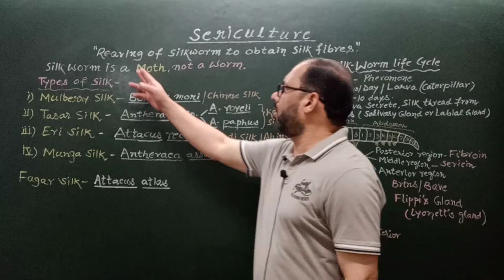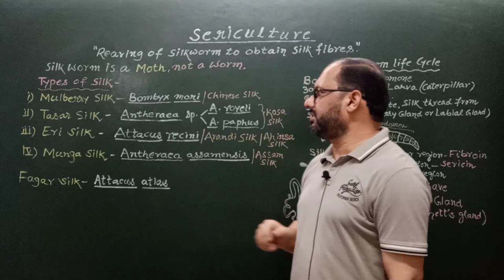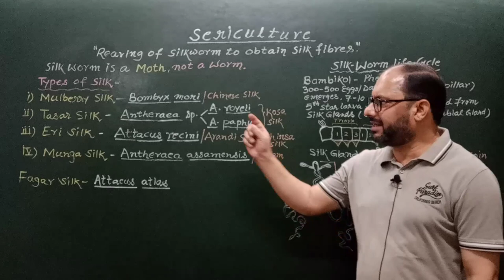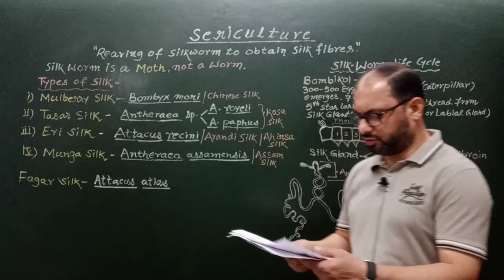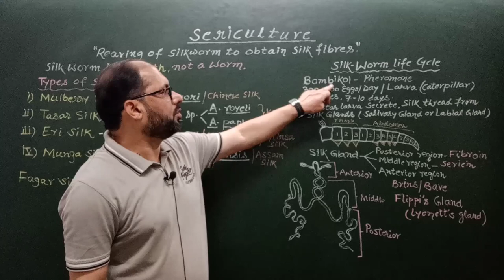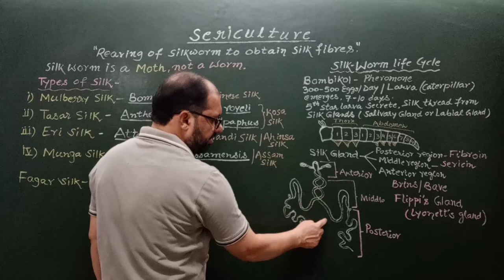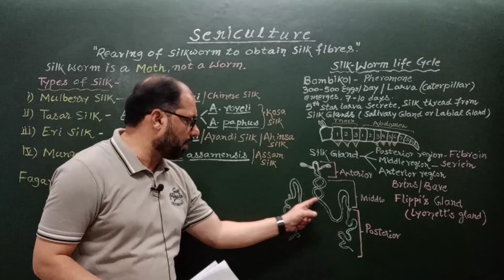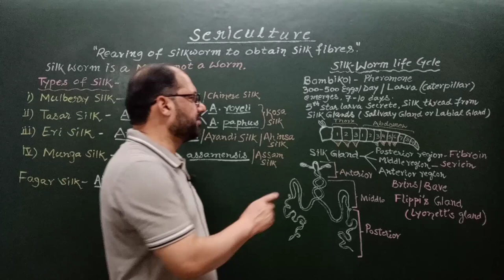Biology Sericulture in hindi Silkworm Life cycle Zoology B.Sc. iii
Rehan's Biology
Silkworm Life cycle
Types of Silk
Zoology B.Sc. iii

                             Rearing of Silkworm for obtaining Silk threads is known as Sericulture. Mulberry silk or Chinese silk is most fine quality and most commonly produced silk which is obtain from Caterpillar larva of Bombyx mori .